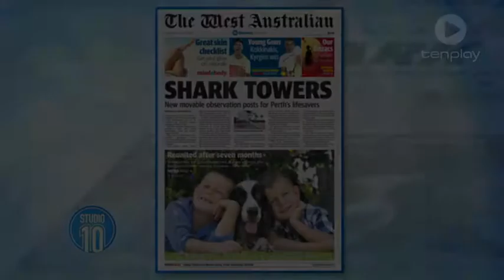Hurry Up Jono!